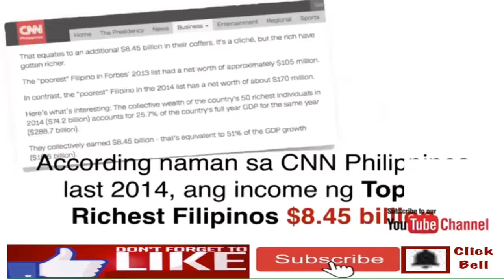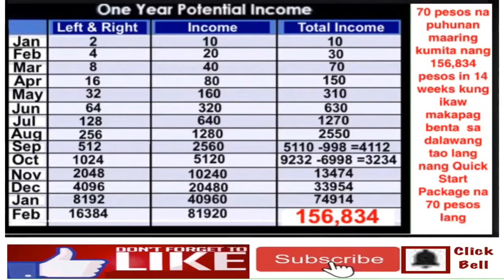Mayaman na 1 Percent na Pilipino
Sino at ilan ang mga mayayaman na Pilipino?